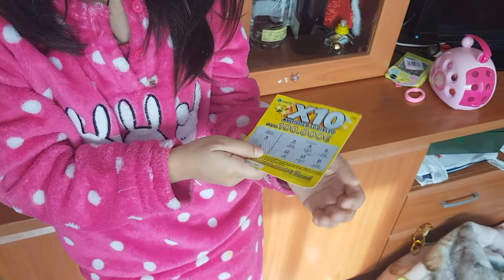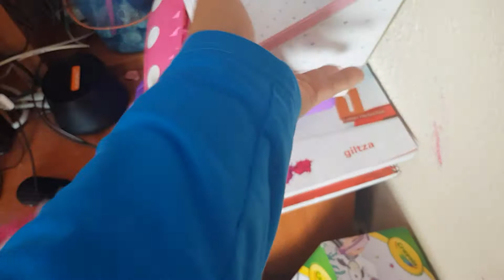Juegos en Inglés divertidisimo